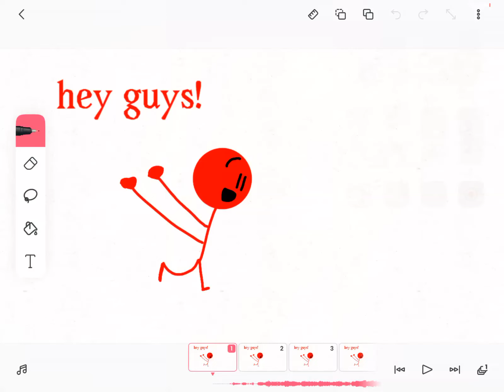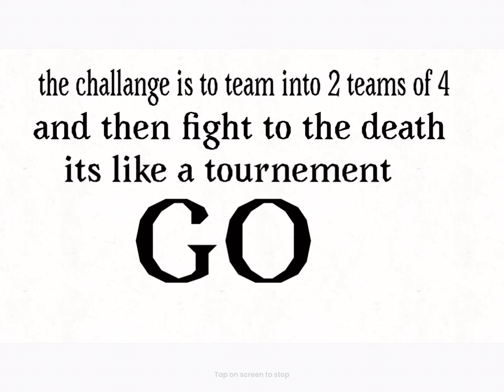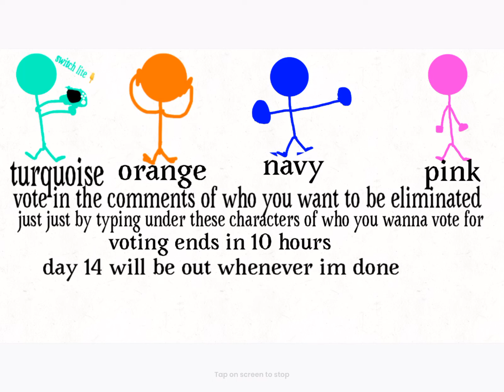Algicosathlon day 13